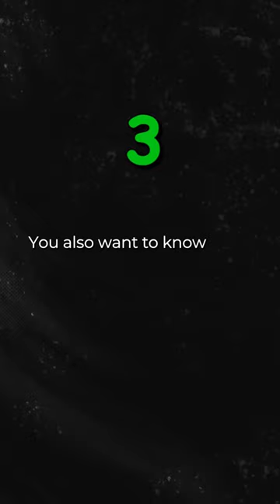Top 4 KPI's you need to know.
Do you know the key KPIs for running a successful contracting business? Many contractors ask about this in Facebook groups, so today, I'm breaking down the top four KPIs you need to monitor.

First, you must understand your revenue, gross profit, and net profit. If you're unsure, consult an accountant or CPA. Next, know your customer acquisition cost—how much it costs to acquire one new customer. Your call booking rate is also crucial; it measures how many calls it takes to book an actual job.

Additionally, track your technician conversion rate—what they sell beyond the service fee. Lastly, monitor your technician's average ticket to compare performance and set benchmarks. Understanding these metrics will help you hold your team accountable and improve overall performance.